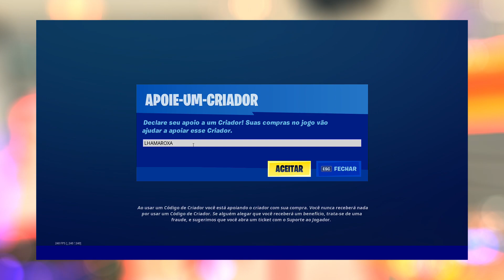2 MANEIRAS DE PEGAR A SKIN DO KRATOS DE GRAÇA (FORTNITE, PS5, STILO ADCIONAL)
ME APOIE ME APOIE NA LOJA DO FORTNITE COM A TAG: LHAMAROXA

ADQUIRA SEU KIT ROXX COM MEU CUPOM lhamaroxa-10

LIVE TODOS OS DIAS NO YOUTUBE VALENDO V-BUKS
SALVE LHAMAS, COMO VC TA,

O KRATOS CHEGOU NO FORTNITE NO DIA DE HOJE, E A RUMORES QUE VC CONSEGUI
PEGAR ELE DE GRAÇA NESTE VIDEO VAMOS FALAR SOBRE ISSO SE E VDD OU NÃO.

ACASO VC FOR NA LOJA DE ITENS HOJE EU PEÇO PRA VC, ME APOIAR NA LOJA DE
ITENS COM A TAG LHAMAROXA

ISSO AJUDA MUITO, FEITO ISSO CHEGA MAIS.

BOM NA LOJA DO DIA 3/12 O KRATOS CHEGOU JUNTO COM ESSE TRAILER, VAMOS ASSISTIR
RAPIDÃO.

BOM ANIMALZÃO, POREM UM TEMA MEIO OBSCURO, STILO HALOWEN, PODERIA TER ENTRADO
NO HALOWEN, MAIS DE BOA VEIO AGORA E ISSO QUE IMPORTA!

BOM TUDO BEM LHAMA MAIS TEM COMO PEGAR DE GRAÇA, GALERA A UNICA COISA
DE GRAÇA QUE TEM COMO PEGAR E O STILO DOURADO.

QUE PARA VC PEGAR VC PRECISA COMPRAR O KRATOS NA LOJA LOGICO, E PRECISA
LOGAR COM A CONTA NO PS5, FEITO ISSO VC LIBERA, SOMENTE ASSIM.

COMPRANDO O KRATOS E  LOGANDO NO PS5, SE VC NAO TIVER O PS5 INFELIZMENTE
NAO TEM OQUE FAZER.

ENTÃO TUDO OQUE VC OUVIR POR AI, SOBRE SKINS DO KRATOS GRATUITA, ISSO TUDO
E UM KAO DANADO.

ENTÃO O VIDEO FOI ESSE SO VIM FALAR SOBRE ISSO, FIQUE ESPERTO COMENTA AI OQUE

ACHOU TMJ FALOU FUI E NOIS!

MEU PC

RIZEN 5 ULTIMA GERAÇÃO MONSTRO
PLACA DE VÍDEO RADEON AMD 5700 RX MONSTRA DEMAIS.
PLACA MÃE B450 GAMER PRIME
32 GB DE RAM
SSD 480
FONTE ELECTRO V2 650W
CPU LHAMA ROXA
MOUSE LOGITECH G403 HERO PRO
TECLADO MECANICO REDDRAGON
HEADSET FORTREK
MONITOR AGON AOC 240HZ 0.5 MS